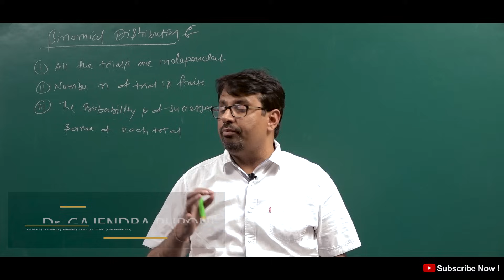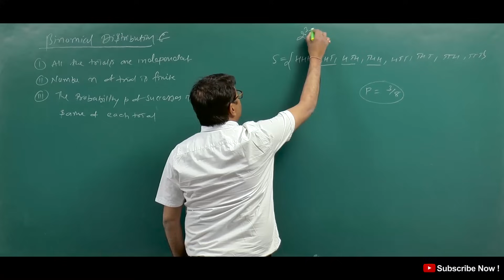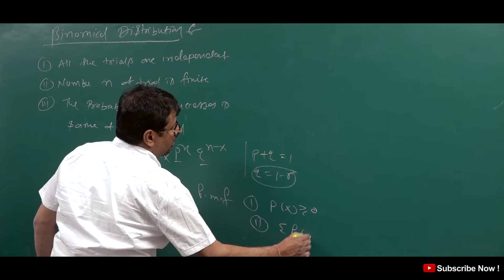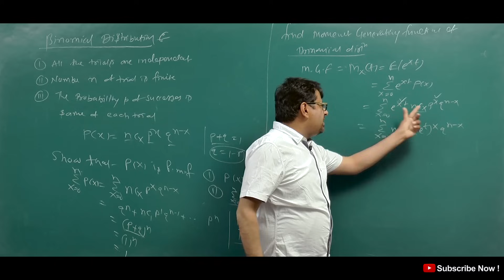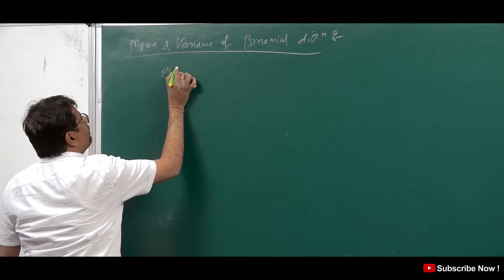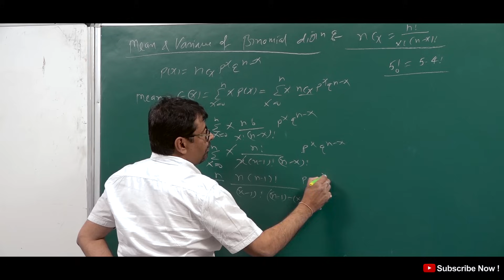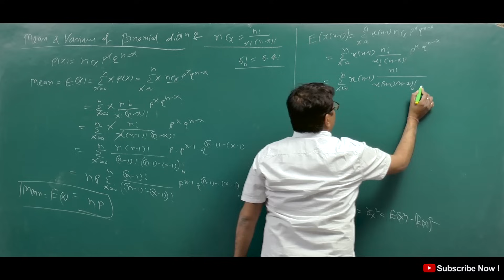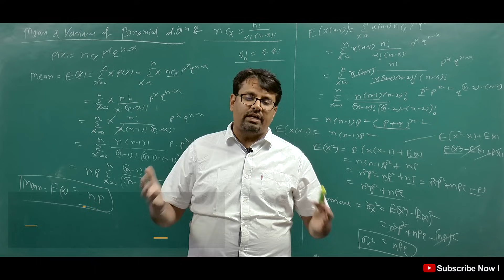Binomial Distribution | Mean & Variance | Moment Generating Function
This video lecture of  Binomial Distribution | Mean & Variance | Moment Generating Function | Problems  & Concepts  by GP Sir  will help Engineering and Basic Science students to understand following topic of Mathematics:
1. Topics Going to covered in Statistics & Probability Course
2. What is Binomial Distribution & discrete probability Distribution  ?
3. How to find Mean and Variance of Binomial Distribution ?
4.How to find Moment Generating Function of Binomial Distribution.
5.How to find Characteristic Function and Probability  Generating Function of Binomial Distribution.
Find Online Engineering Math 2019 Online Solutions Of Binomial Distribution | Mean & Variance | Moment Generating Function  | Problems  & Concepts  by GP Sir (Gajendra Purohit)

Time Stamp
0:00 - An introduction
1:12 - Binomial Distribution with example
5:28 - Binomial Distribution is Probability mass function
6:46 - Moment Generating Function of Binomial Distribution
8:25 - Charactrstic function of Binomial Distribution
9:02 - Probability Generating function of Binomial Distribution
9:52 - Mean of Binomial Distribution
12:38 - Variance of Binomial Distribution
16:01 - Conclusion of video
16:19 - Detailed about old videos

Dr.Gajendra Purohit